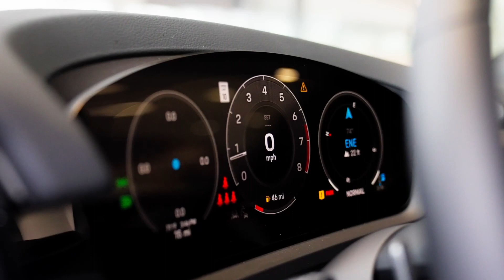2024 Porsche Cayenne Virtual Tour | Porsche West Broward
Take a virtual tour through the beautiful 2024 Porsche Cayenne. Our experienced team at Porsche West Broward is here to assist you in finding your perfect Porsche Cayenne.